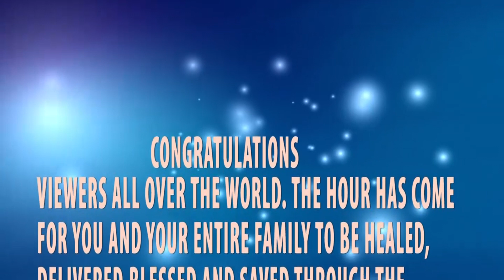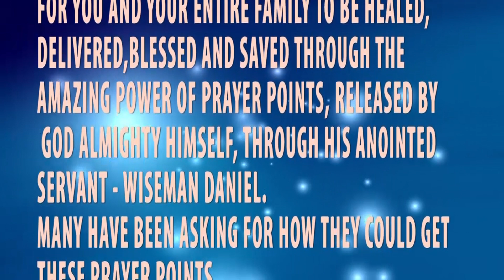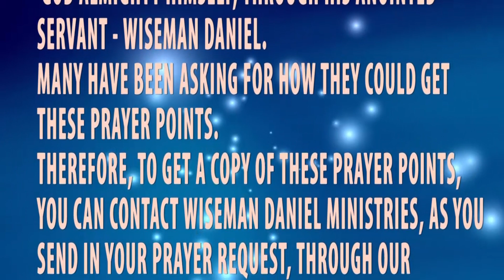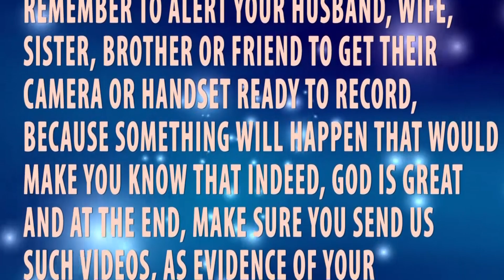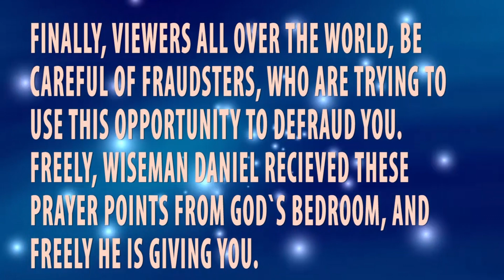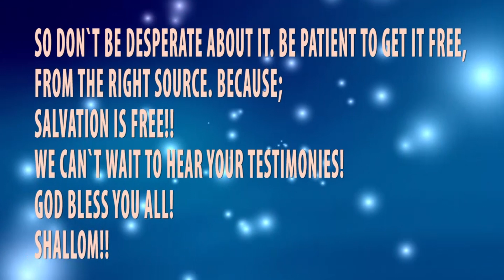Watch What Happened To This Family